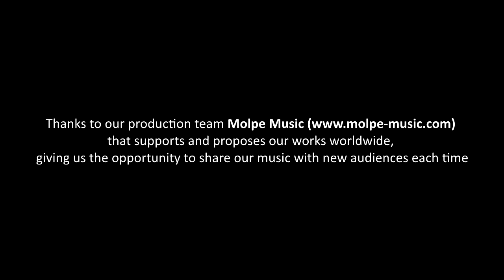Stelios Petrakis Quartet (2019) Rizitiko - Sivrytos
Stelios Petrakis Cretan Quartet (2019) live in Brussels. Espace Senghor, June 14th 2019, GREEKerbeek festival.

Stelios Petrakis: Lute
Dimitris Sideris: Lute - Voice
Michalis Kontaxakis: Mandolin
Nikos Lembesis: Dance
Dimitris Chatzakis: Sound - Piano